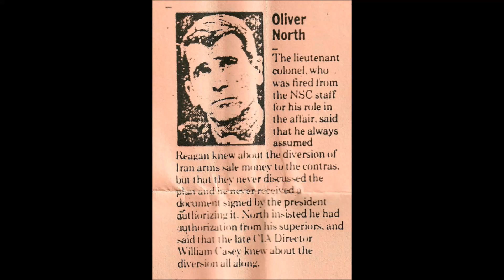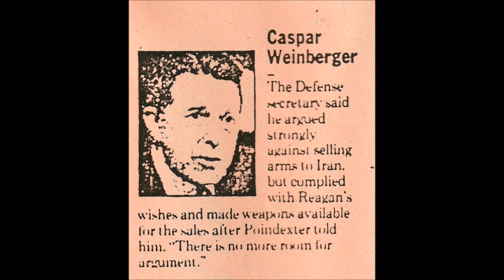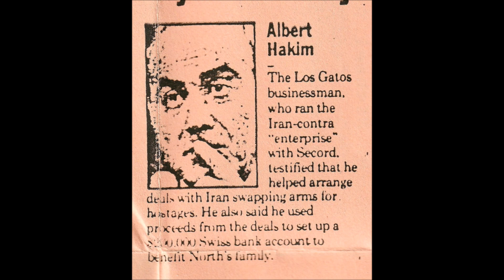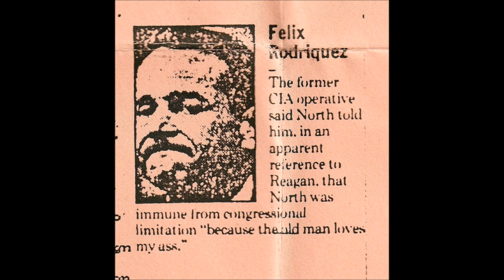Mata Rata, 'The Shredder', 1988, Sta Cruz, CA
Charles Laurel (felton, CA), David Townley, Eric Muhs (Seattle, WA), R. Michael Torrey (Rockland County, NY)
Invisible Music